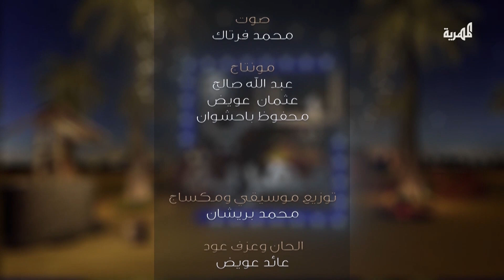الثروة السمكية بالمهرة.. وفرة وتعدد ودعوات للحفاظ عليها | ليالي مهرية3 | الحلقة (5)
ليالي المهرية.. برنامج رمضاني اجتماعي يتناول قضايا المهرة ويسلط الضو على عادات وتقاليد السكان في المحافظة